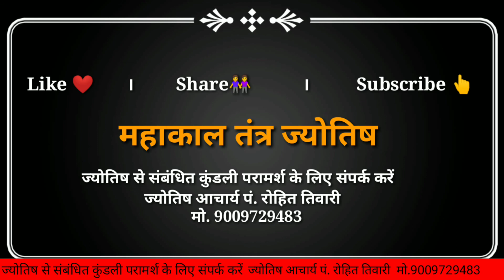कर्ज निवारण शिव पूजन karj mukti or shiv pujan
कर्जे से मुक्ति प्राप्त करने के लिए किस तरह से शिव पूजन करें  सरल उपाय कर्ज मुक्ति के लिए